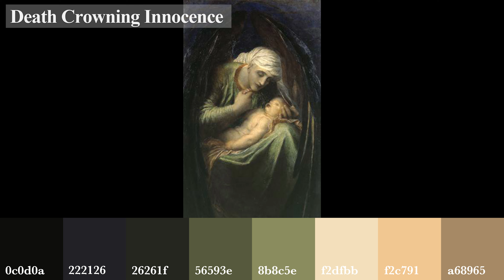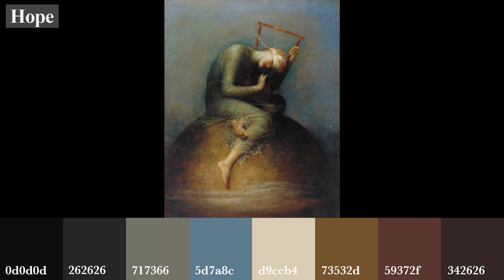Color Palette - George Frederick Watts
George Frederic Watts OM RA (23 February 1817 – 1 July 1904)

British painter and sculptor associated with the Symbolist movement. He said "I paint ideas, not things. Watts became famous in his lifetime for his allegorical works, such as Hope and Love and Life. These paintings were intended to form part of an epic symbolic cycle called the "House of Life", in which the emotions and aspirations of life would all be represented in a universal symbolic language.

0:00 Opening
0:05 Love And Life
0:20 Adam and Eve
0:35 She Shall be Called Woman
0:50 Sir Galahad
1:05 Death Crowning Innocence
1:20 Paulo And Francesco
1:35 Time, Death and Judgement
1:50 Creation
2:05 All Pervading
2:20 Hope
2:35 Ending